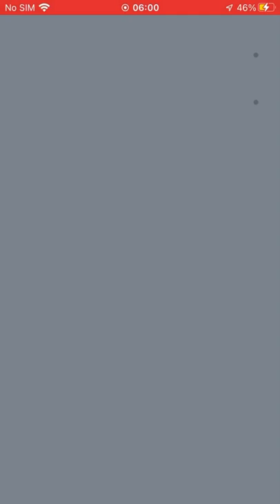Wild Sea Lion Next too the water 😱